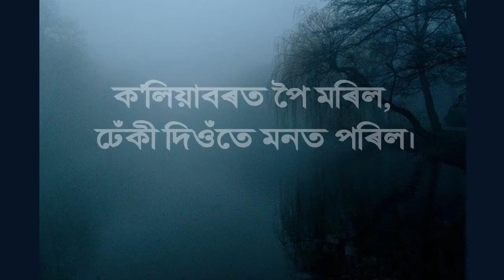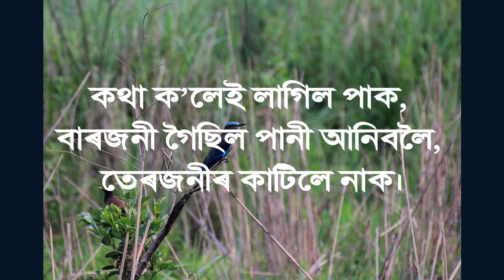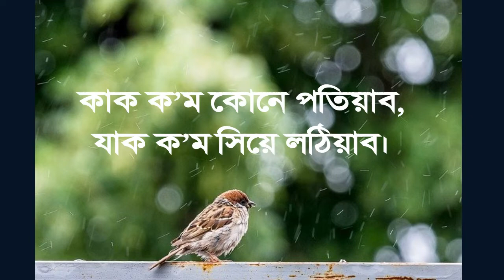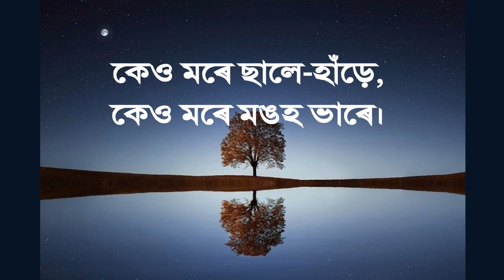ক আখৰৰ পৰা আৰম্ভ হোৱা ফকৰা-যোজনা || অসমীয়া ফকৰা যোজনা || Assamese Proverbs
নমস্কাৰ, আমাৰ এই চেনেলটোত বিভিন্ন ধৰণৰ যোগাত্মক বিষয়বোৰ প্রকাশ কৰা হয়। ধন্যবাদ।